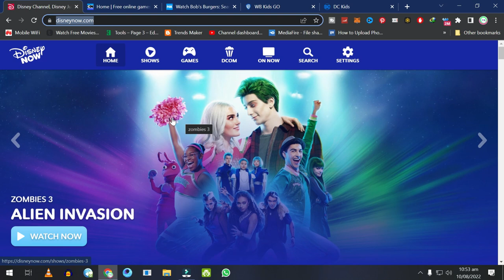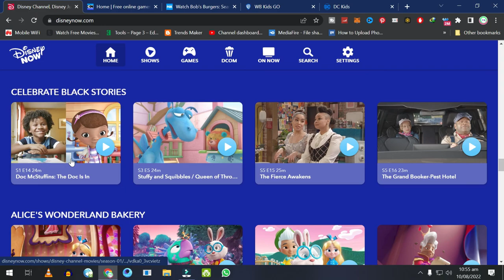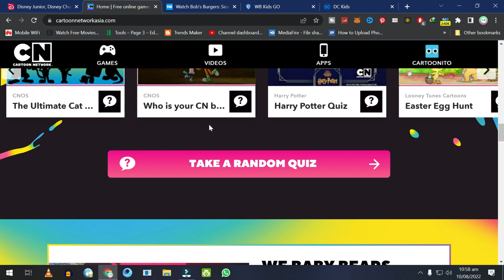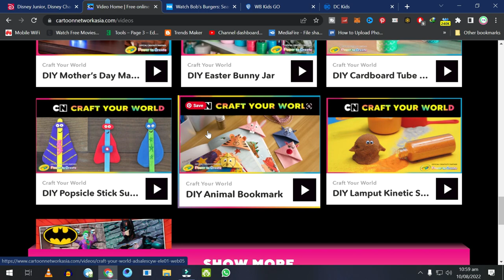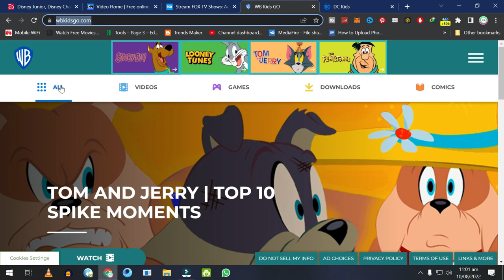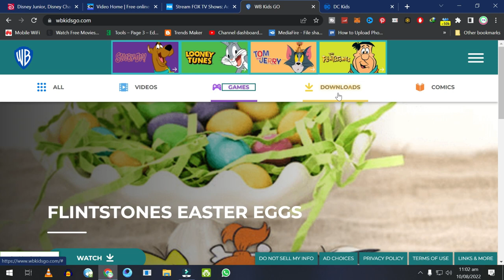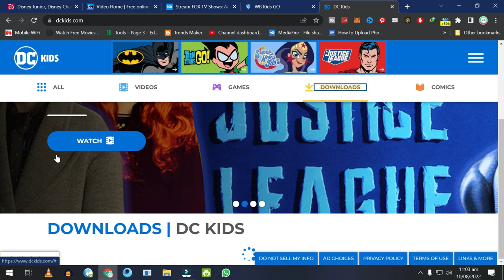Top 5 Best Websites To Watch Cartoons Online & Download For Free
In this video i am going to share with you a simple guide that helps you to find Top 5 Best Websites To Watch Cartoons Online & Download For Free.

Best sites to watch and download cartoons free
00:30 Disnep Now

01:55 Cartoon Network

03:25 Fox

04:42 WB

05:55 DC Kids

► ► Gear I Used:
► Adjustable Office Chair
► Video Light with Adjustable Stand